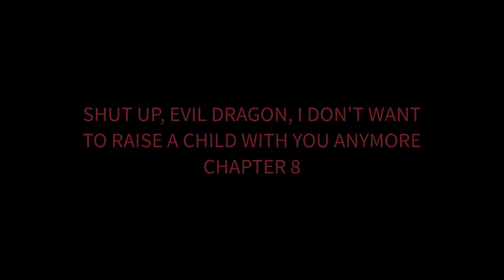Shut up, Evil Dragon, I don't want to raise a child with you anymore Chapter 8- Role Reversal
Shut up, Evil Dragon, I don't want to raise a child with you anymore Chapter 8 English
Translated- BRS Manhua
Video edited- BRS Manhua

In this chapter, we will see MC and Rossweisse role switched and what MC will do with her and what will happen afterwards...